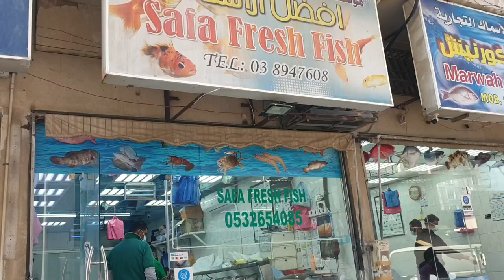Lunch hosted by Mr. Arlon Ong Aragon | ALDRINATION VLOGS | Pinoy Living in Saudi Arabia